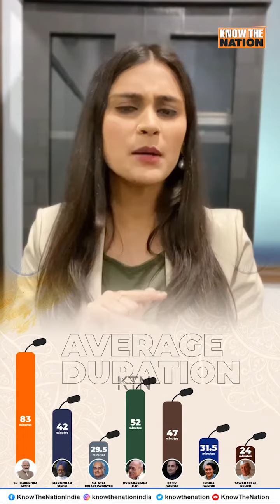पीएम मोदी का 15 अगस्त पर दिया भाषण देश के अन्य प्रधानमंत्रियों से कैसे अलग है?